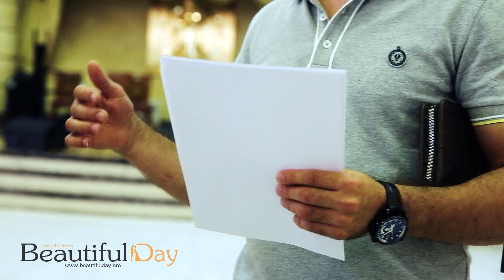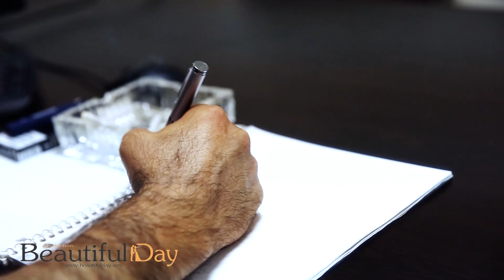TIGRAN & GOHAR WEDDING FILM